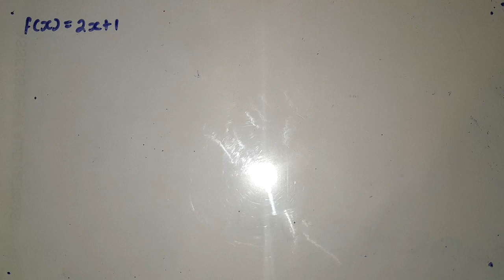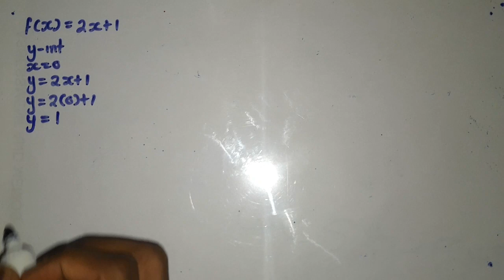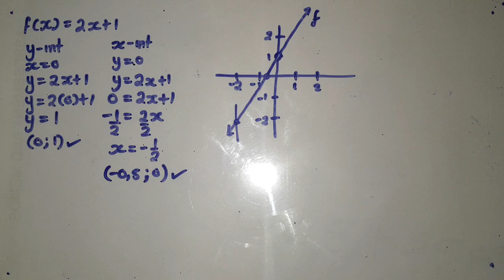Inverse function of straight line, Mathematics Grade 12